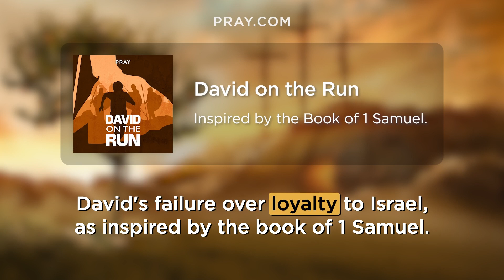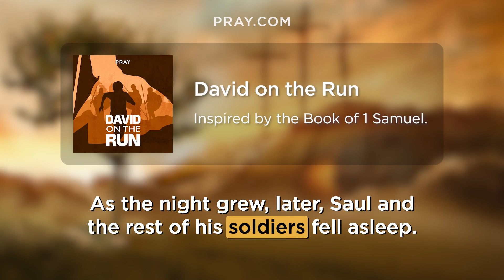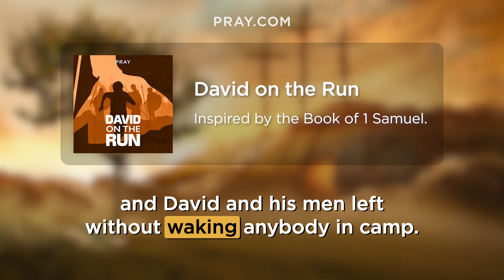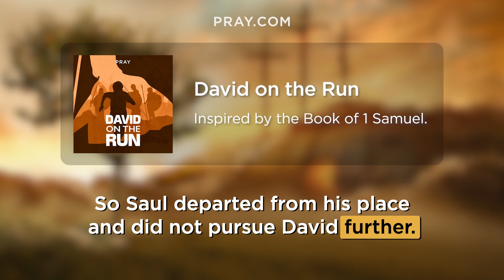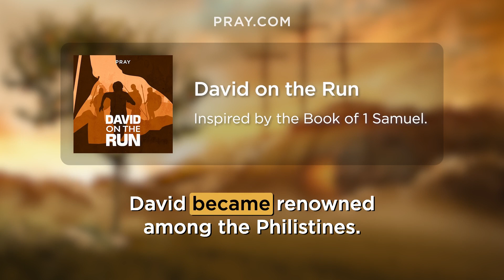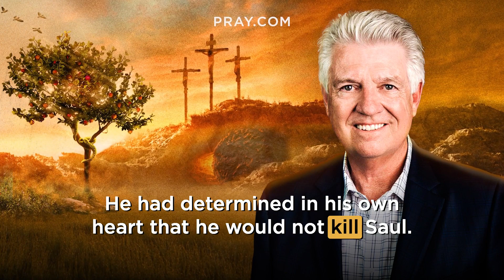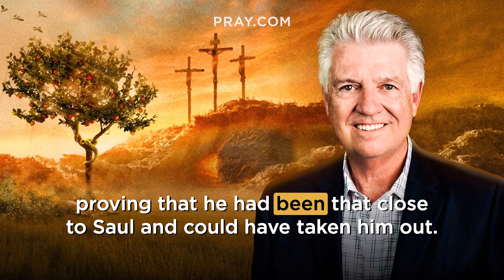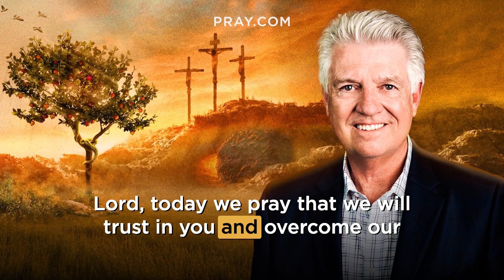92. David on the Run - The Book of 1 Samuel | Bible in a Year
In this Bible Story, Saul pursues David’s life and David once again has the opportunity to end Saul. Yet David spares Saul, and Saul once again repents and leaves David’s presence.This story is inspired by 1 Samuel 26-27. and learn the Bible in a Year.

Once again Saul has given into his hatred and is hunting David. As Saul camped in the wilderness, David once again was given the opportunity to kill Saul, this time in his sleep. But he chooses mercy and calls out to Abner and Saul, chiding Abner and reasoning with Saul. Saul promised to leave him alone, but David, knowing better, fled to the land of Israel’s enemies, gaining favor with Achish, king of Gath.

0:00 - Bible in a Year
0:05 - Introducing David on the Run
0:48 - Pastor Jack Graham Introduction
1:54 - The David on the Run Bible Story
6:47 - Pastor Jack Graham Bible Story Summary

Executive Producers: Steve Gatena & Max Bard
Producer: Ben Gammon
Hosted by: Pastor Jack Graham
Bible Story narration by: Todd Haberkorn